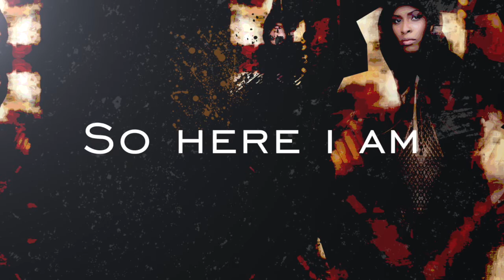Latice Crawford New Single "Choose Me"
Latice Crawford Releases New Radio Single "Choose Me" from her project Diary of a Church Girl.